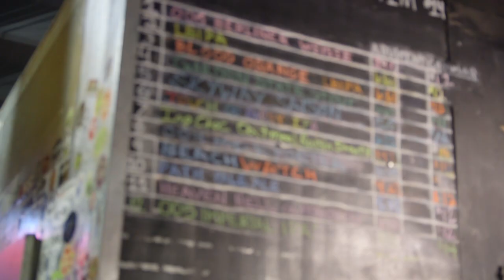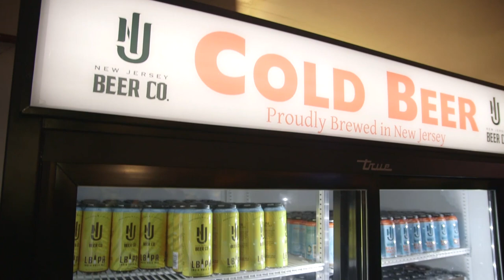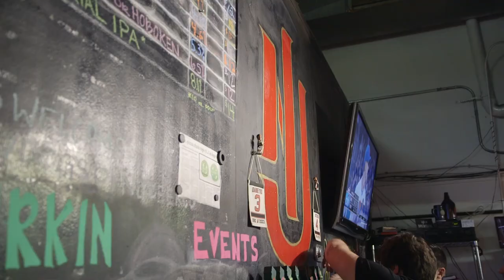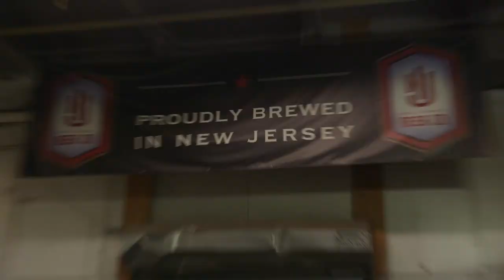More to Pour: NJ Beer Co.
On this episode, Kyle shares a video he made in celebration of the 8th anniversary of NJ Beer Co.! You'll meet Tasting Room Manager Casey Herron, GM & Owner Colby Janisch , and a whole lot of satisfied customers! Remember, there's more to. pour! Cheers!